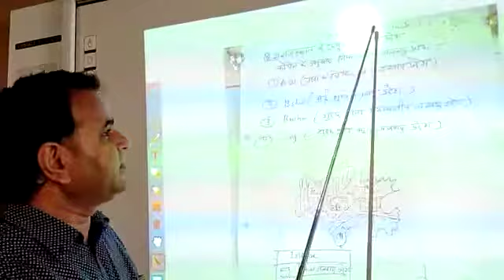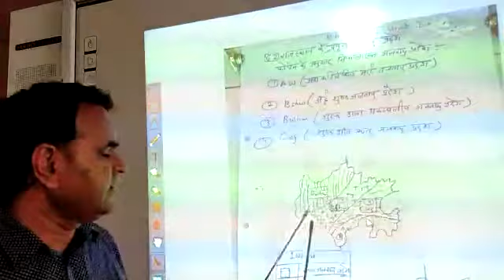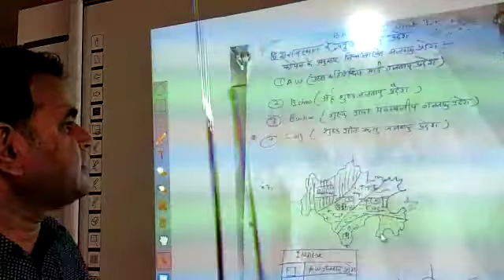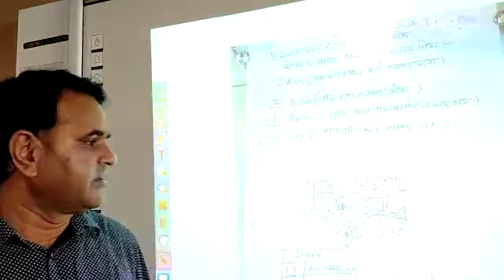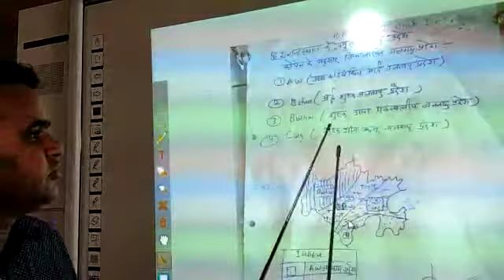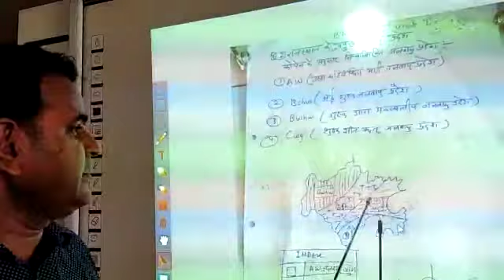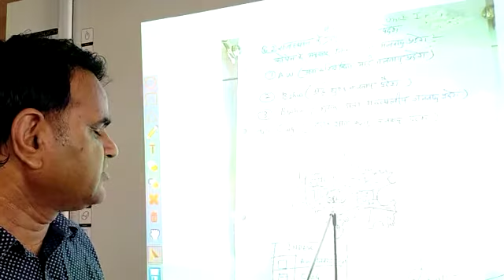B.A.PART III GEOGRAPHY